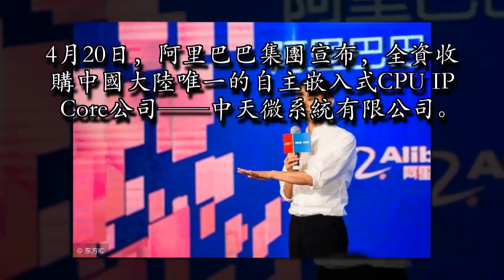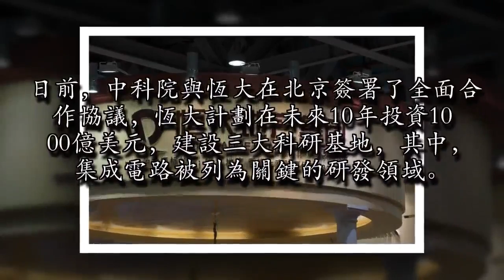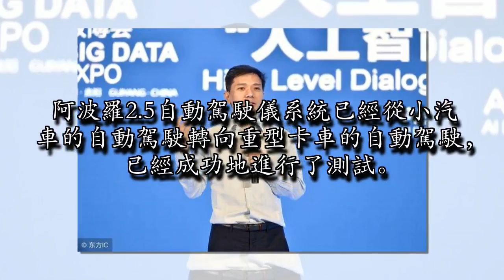中興事件發酵，地產巨頭巨資入場信息產業，「中國芯」指日可待！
中興產品在美國被禁的事件，在國內引起了巨大的輿論。「中國芯」的缺失讓國內眾多網友痛心疾首。針對這樣的狀況，國內巨頭紛紛巨資進入晶片市場，力圖儘快打造完全自主的「中國芯」。一：阿里收購中天微，投資一批高科技領域公司。

4月20日，阿里巴巴集團宣布，全資收購中國大陸唯一的自主嵌入式CPU IP Core公司——中天微系統有限公司。中天微晶片廣泛應用於印表機、機頂盒、同軸相機、人臉識別等系統中。除此之外，阿里近兩年裡投資了寒武紀、深鑒科技、商湯科技、曠視科技等多家AI企業。其中的商湯科技擁有亞洲最大研究團隊（18名教授和120名世界名校博士），是世界範圍內人工智慧領域最多的華人科學家群體。

二：恆大投資1000億，專注於集成電路領域的研究與開發。日前，中科院與恆大在北京簽署了全面合作協議，恆大計劃在未來10年投資1000億美元，建設三大科研基地，其中，集成電路被列為關鍵的研發領域。除了恆大集團之外，碧桂園也表示會加大集成電路領域投資，建設科技型智能產業型科技小城鎮，目前，碧桂園已經與哈工大達成合作協議。三：馬化騰參觀了紫光集團，或投晶片公司